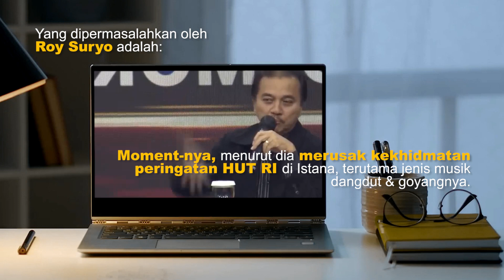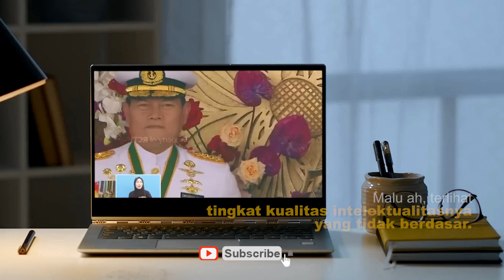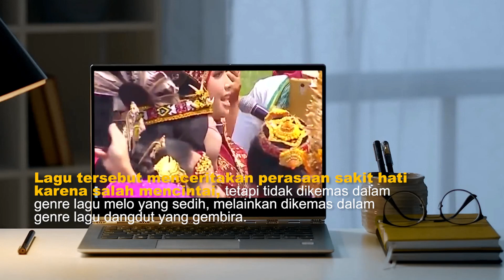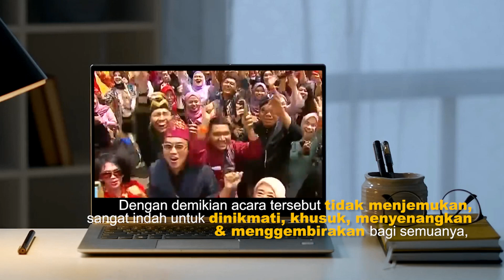RUNGKAD di ISTANA NEGARA, Apa Masalahnya? ROY SURYO ora PENER❗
Saat seluruh hadirin Perayaan HUT Kemerdekaan ke-78 RI di Istana Negara pada 17 Agustus 2023 bergembira ria, bergoyang & berjoget, ternyata ada  yang mempermasalahkan lagu RUNGKAD yang dinyanyikan oleh Putri Ariani.
Sebetulnya yang dimasalahkan apanya ya?

Yang dipermasalahkan oleh Roy Suryo adalah:
1. Moment-nya, lagu rungkad tersebut menurut dia merusak kekhidmatan peringatan HUT RI di Istana, terutama jenis music dangdut & goyangnya;
Tapi menurut saya tidak ada masalah, karena rangkaian upacara detik-detik proklamasi sudah selesai semua, berjalan dengan khidmat & lengkap. Setelah itu, baru masuk dalam acara hiburan yang meriah & gembira. Musik dangdut sangat digemari oleh mayoritas masyarakat Indonesia dan lagu Rungkad sangat popular. Ketika dikumandangkan lagu RUNGKAD, secara spontan para hadirin berdiri, sebagian turun ke lapangan dan berjoget sebagai ekspresi kegembiraannya.
2. Kemudian yang dimasalahkan lagi adalah kata-kata “goblok” dalam lagu tersebut. Faktanya saat Putri Ariani menyanyikan lagu Rungkad, kata “goblok” tidak diucapkan/diganti dengan kata lain. Jadi kritik untuk poin ini gugur alias tidak bisa diterima. Ada baiknya Roy Suryo mendengarkan dengan seksama nyanyian Putri Ariani tersebut sebelum mempermasalahkannya. Malu ah, terlihat tingkat kualitas intelektualitasnya yang tidak berdasar.

Di samping itu buat Roy Suryo yang katanya orang jawa & pakai gelar priyayi jawa, sebaiknya perlu banyak belajar tatabahasa & budaya jawa lagi.
Rungkad itu terjemahannya bukan jebol, bubrah, atau ambyar, tapi rungkad itu artinya rubuh, ambruk, atau roboh, nah akibat dari rungkad itu kemudian bisa ambyar, rusak, atau berantakan.
Meskipun tema lagu tersebut menceritakan perasaan sakit hati karena salah mencintai, tetapi tidak dikemas dalam genre lagu melo yang sedih, melainkan dikemas dalam genre lagu dangdut yang gembira. Dalam budaya jawa banyak fenomena masyarakat, baik yang suka maupun duka, diangkat menjadi lagu gembira, sebagai ungkapan budaya jawa yang nrimo ing pandum, tetap bersyukur apapun yang terjadi, menjalani hidup dengan gembira, dan ada nasihat agar berpikir lebih mendalam saat mencintai seseorang, jangan hanya karena parasnya saja.
Jadi dalam kasus ini yang tidak bener & tidak pener ya Roy Suryo sendiri.

Menurut saya Peringatan HUT Proklamasi Kemerdekaan RI di Istana Negara era pemerintahan Presiden Jokowi lain daripada era presiden-presiden sebelumnya, bukan hanya upacara seremonial saja, tetapi kaya dengan sentuhan seni budaya dari seluruh suku bangsa yang ada di Indonesia, mulai dari pakaian tradisional yang dikenakan presiden, para menteri dan para tamu undangan, juga pertunjukan tari-tarian dan lagu-lagu yang dinyanyikannya.
Dengan demikian acara tersebut tidak menjemukan, melainkan sangat indah untuk dinikmati, tetap khusuk, tetapi menyenangkan & menggembirakan bagi semuanya, baik yang hadir secara lagsung di Istana, maupun yang menyaksikannya melalui TV atau device lainnya.

Pesan saya sebaiknya format yang sudah bagus ini tetap dipertahankan & dikembangkan, sehingga kekayaan budaya Indonesia & talenta-talenta muda yang ada dapat ditampilkan di Istana negara.
Perayaan HUT RI yang diselenggaran di daerah-daerah juga bisa mencontoh format di Istana negara ini, sehingga kemeriahan & kegembiraannya bisa menyebar ke seluruh pelosok Indonesia.
Ayo terus melaju, demi Indonesia maju!